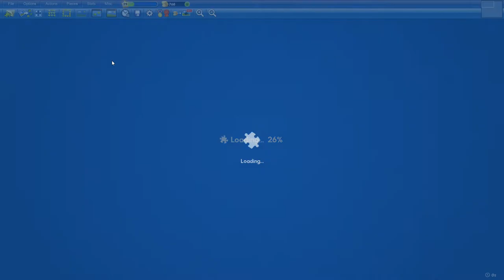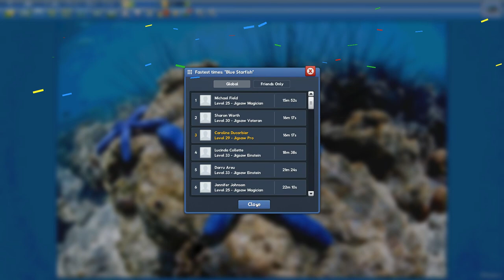Blue Starfish in 16min17s